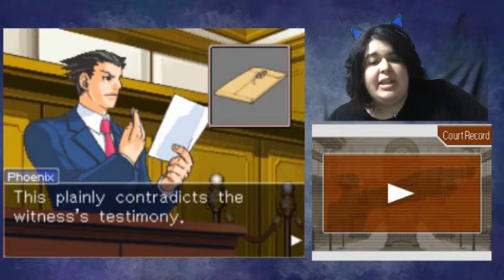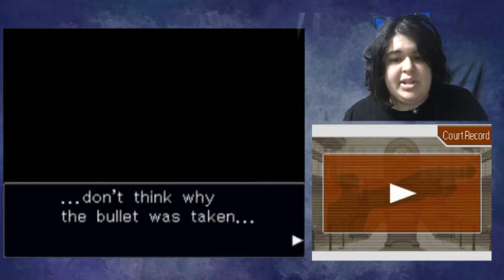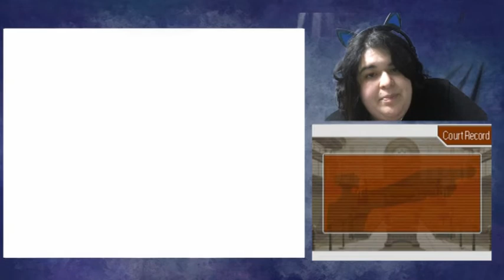Turnabout Phoenix Wright Ace Attorney Part 55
Wanna crack a cold one with the bois?